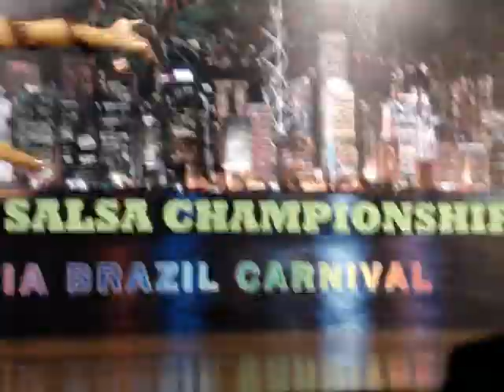Hong Kong Salsa Festival 2013 Korea Team MOV01639, JEIO & TERESA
Hong Kong Salsa Festival 2013 Korea Team, JEIO & TERESA